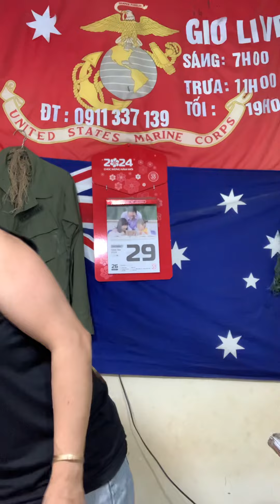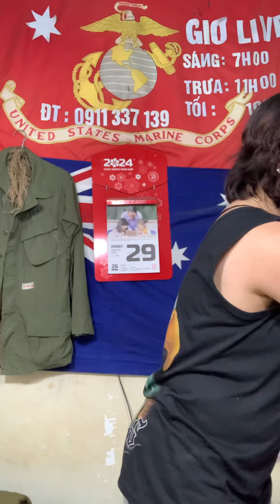Áo vadci lính Mỹ xưa giá sale cực rẻ - trưa 31/8@Tram-139